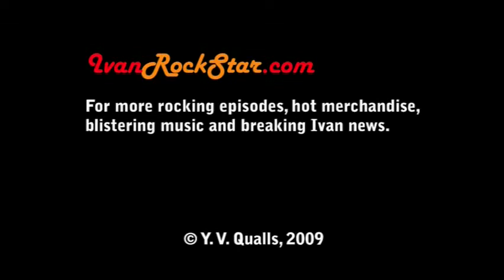How to Win Band Competitions Bribery - Ivan Rockstar #9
Entering a band competition? Then make sure you win by learning how to bribe like the best of them. Ivan Rockstar will help you become the mega-star you already are.